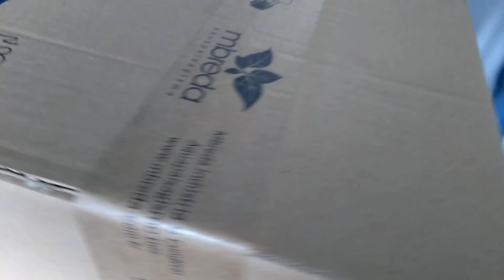Seja Bem Vindo ao Canal Seu Aquário ✋😁🎉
Espero que goste do nosso canal de do nosso conteúdo e venha fazer parte dessa família de aquaristas que não para de crescer .

Para saber mais sobre nosso curso ou tirar dúvidas a respeito de aquarismo ou comprar seu ebook por apartir  R$1 isso mesmo um real acesse:
*promoção valida por tempo limitado o preço do livro pode sofrer alterações de acordo com o tipo de livro escolhido
Contato Profissional